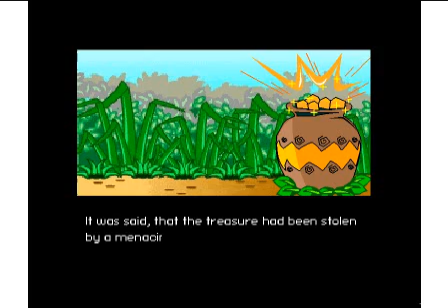Monkey Menace - Game & Watch - testeado Windows 7 x64